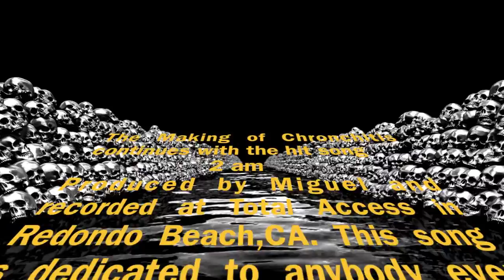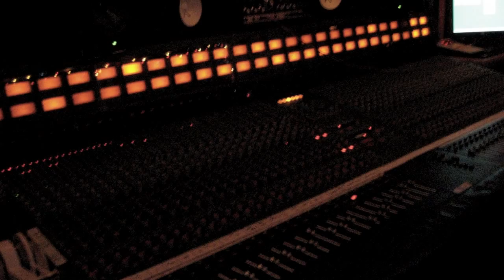Making of Chronchitis - Part 4 - "2am"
Produced by Miguel and recorded at Total Access in Redondo Beach, CA